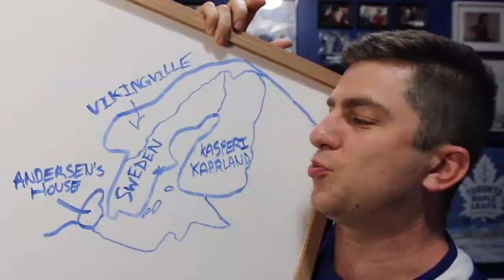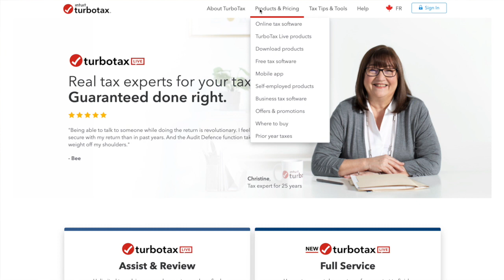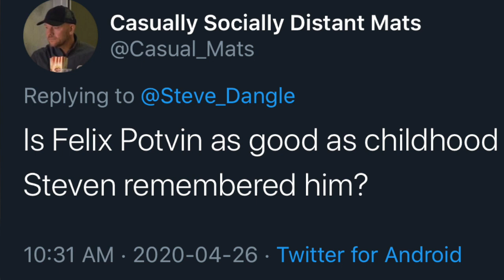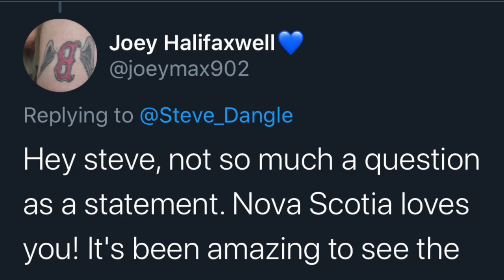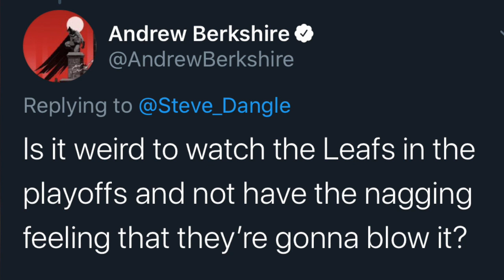LFR Classic: 1993 Leafs Take Game 3 Over Red Wings